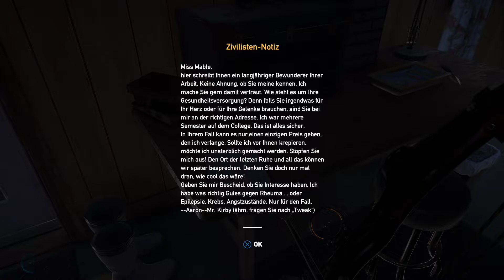Far Cry 5 [41] - Der hartnäckige Albino-Löffelstör